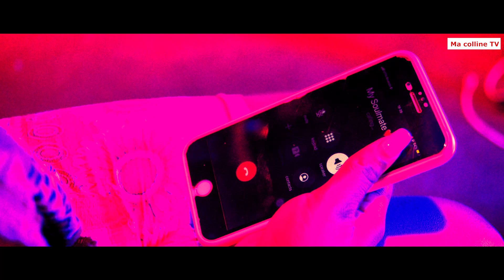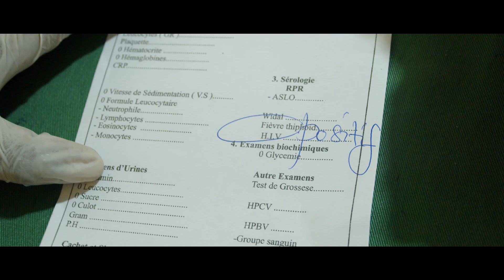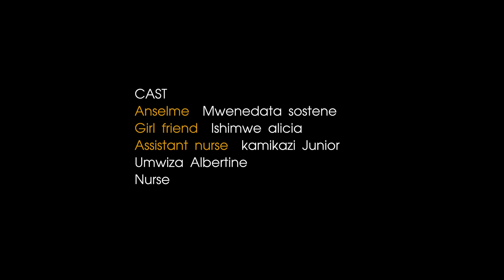DEATH PAYMENT EP 1: ( Igihano cyicyaha nurupfu, ikishe dorimbogo, ubugambanyi nishyari, gushyingura)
Igihano cyicyaha nurupfu? namwe mwiheramaso murebe ibyakurikiye Packwell umwana wikigali ukunda inkumi amaze guhemuka.
bamenya series#niyitegeka#impanga series#btn#shaffy#blucemelody#killerman the forest melody music USA#drc congo killerman the forest#soloba films#nyambo#smart guys#funny#karabaye#films#rwanda films#kagame#kigali today#tv1#the secret#danizo comedy#nyaxo#isimbi tv#amatora#kagame#abadepite#american president#tramp president#usa#vaadorimbogo#gushyingura dorimbogo